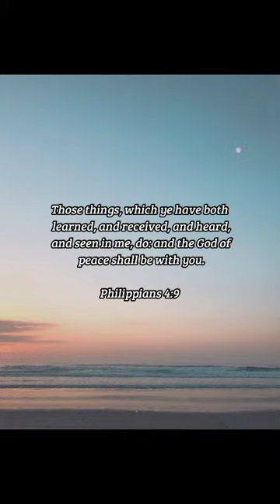BIBLE VERSE OF THE DAY - January 10, 2023 | night prayer | Your Daily Dose of God's Word.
Those things, which ye have both learned, and received, and heard, and seen in me, do: and the God of peace shall be with you.

Philippians 4:9

INSPIRATION:
The things that we see and hear in the Word of God and through the different teachers He has sent to guide us, we are to apply in our daily lives. We don't just learn about God so we can sit on the knowledge and gloat about it. We are to apply this knowledge in our lives. This is when it will be truly effective.

PRAYER:
Dear God, I ask that as I learn about more of you and your ways, may I not just be a hearer of the word but a doer of the word too. May evidence of your ways be present in my life. In Jesus' name, I pray. Amen.

us